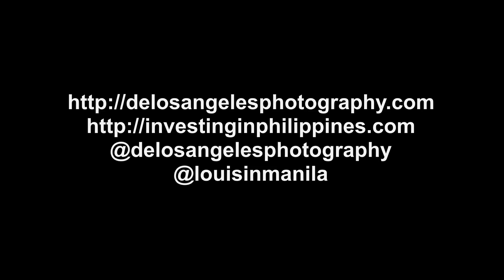Vlogging Project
Just want to start this vlogging project formally through this short video. I was actually recording some videos about taxes. This came about when so many questions in my blog(Investing in Philippines)have many questions regarding tax, income tax, and BIR related questions from first time employees. I also talked about how I started in this blogging thing which was due to an article way back 2005(as far as I can remember). Today I am doing some FB live to get myself use to in talking again in front of the camera. I also watch some vlogs(got hook to Wil Dasovich's vlogs -  Wil's World/Tsong and Tsonggo) and a few vlogs talking about vlogging,
photo editing, and others(you can check my featured channels).

Also discovered this new video editing software, HitFilm 4 Express. It is a free software but you can do things way more than Camtasia that is why I am learning it. I may do some videos on how to use these softwares.

Your support will help me out realize my dream :)